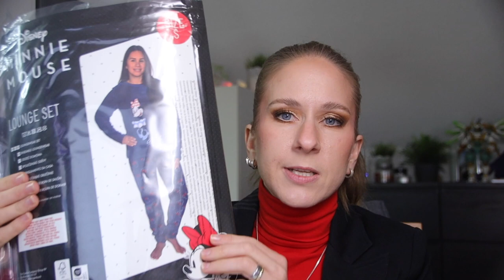ACTION - Haul | Neuheiten | Snacks | Basteln | Klamotten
Hallo zusammen,
ich war mal wieder bei Action einkaufen und zeige euch in diesem Video, was ich alles gefunden habe.

Liebe Grüße Sylvia